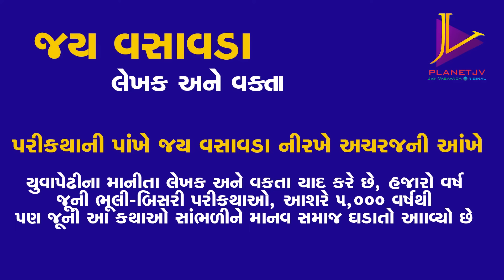પરીકથાની પાંખે, અચરજની આંખે! ~જય વસાવડા | Gujarat Literature Festival | Jay Vasavada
He has penned more than 4000 articles for several publications. They cover a wide eclectic array of subjects. All 16 books by him are constant in the bestsellers list. ‘Jay Ho’, ‘JSK’, ‘Mummy-Pappa’ and ‘Preet Kiye Sukh Hoy’ have crossed 20,000 copies landmark in Gujarati. They are followed by ‘Yuva Hava’, ‘Superhero Sardar’, ‘Ye Dosti’, ‘Knowledge Nagariya’, 'Jaytva' , 'Khata rahe rahe mera dil' etc.

( text by : Rajesh Barasara )